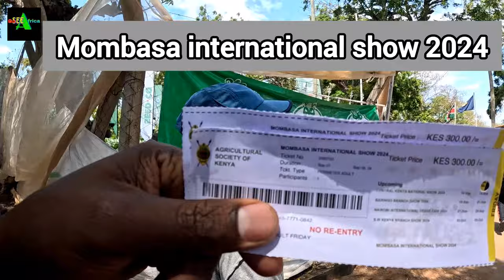BEST MILITARY & CULTURAL BAND AT MOMBASA INTERNATIONAL SHOW 2024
This event is held annually. Filming the event was giving trinidad and tobago carnival vibe